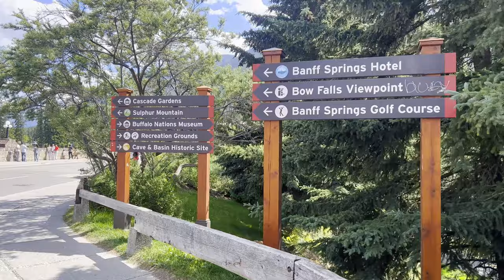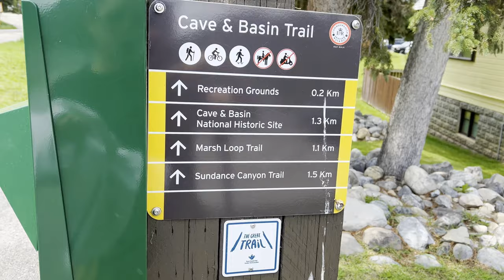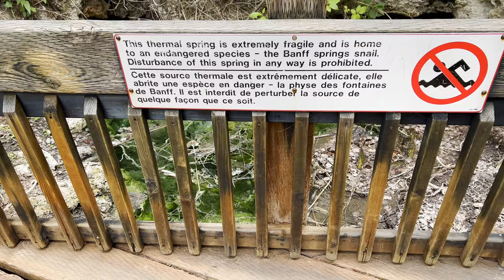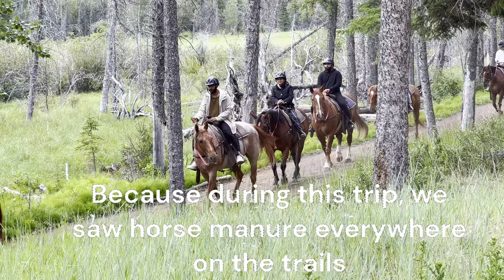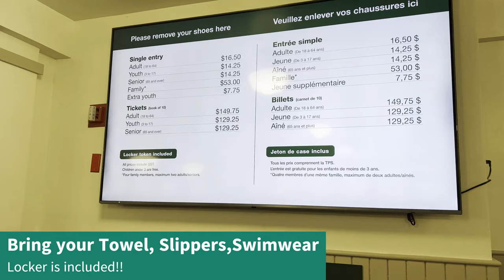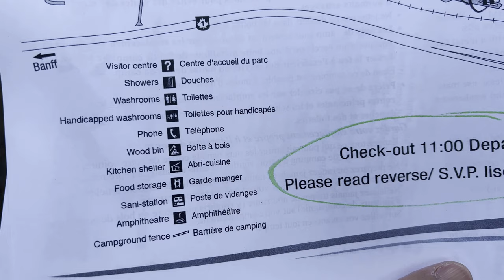[Full] RoadTrip Day 4: Cave and Basin! Banff Upper Hot Spring! Lake Louise Campground!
7 Days Trip BANFF: Day 4 - July 3, 2023

This video is for Day 4: Moraine Lake needs to use shuttle bus ( booking needs 2days in advance) so we couldn't go. Instead we went to Cave and Basin to see the natural hot spring history and soaked in natural hot spring at banff upper hot spring! I also introduced the facility at Lake Louise Campground in this video.  I will slowly upload more videos for this trip.

My traveling essential items:
*2 MicroSD 128GB Storage for Iphone*  $30
*4In1 SD Memory Card Adapter for Iphone*  $11
*Power Bank 10000mAh Wireless charger* (The one I bought was sold out) This is similar product I found on Aliexpress  $20
*SD Card Reader Portable USB*  $14
*Wireless Mic for Iphone*    $30
*Naturehike High R value Ultra Lightweight Air Mattress*  $136
*Sleeping Bag Ultra Lightweight 95%White Goose Down*  $90
*Ultralight Titanium Cup*  650ml   $25

My trip outfit:
Lululemon Cross Chill Jacket

Other camping videos .